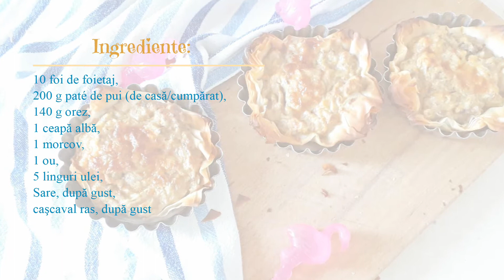Mini tarte cu drob de pui, în foietaj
Am făcut mai demult drob în foietaj și toată lumea a fost încântată, e crocant și gustos, nu-ți mai trebuie pâine, doar că atunci l-am pregătit cu ficat de porc, care e consistent și parcă greoi. De data aceasta, am pregătit niște mini tarte cu drob din pate de pui (cantitate rămasă de la un pate de casă pregătit anterior) și orez cu legume (ceapă, morcov). A ieșit mai lejer, ca de vară, mai ușor de mâncat.